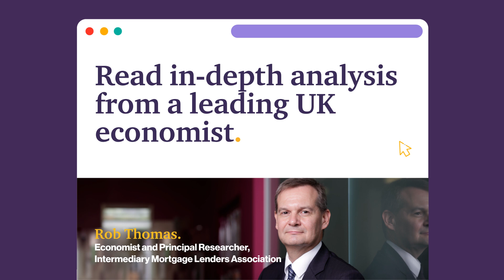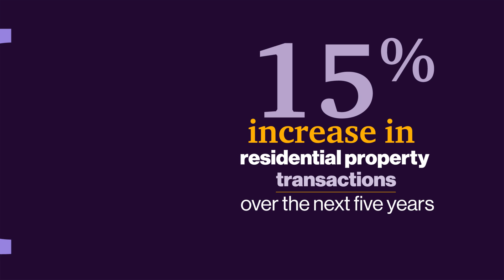An intro to our Residential property market report